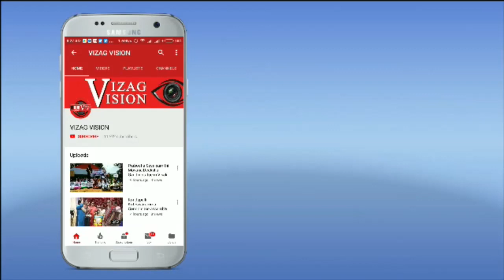Rock Garden | Wildlife Pictures On Rocks | రాళ్లపై వన్యప్రాణుల చిత్రాలు | Visakhapatnam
Rock Garden | Wildlife Pictures On Rocks | రాళ్లపై వన్యప్రాణుల చిత్రాలు | Visakhapatnam |Vizagvision